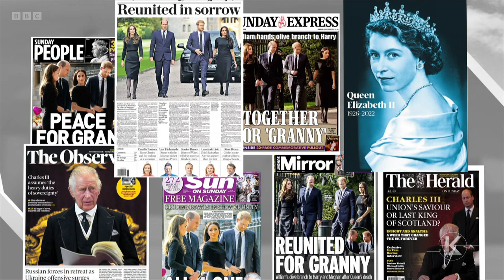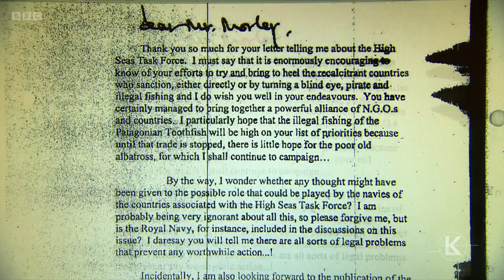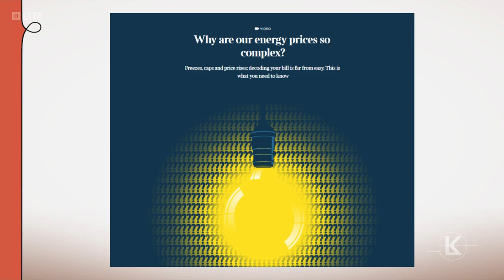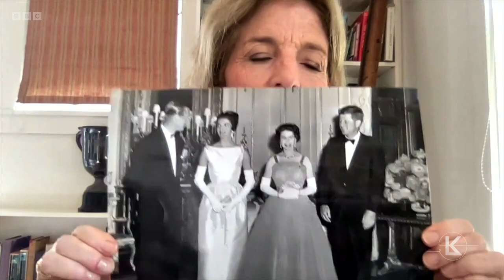Sunday with Laura Kuenssberg | The Queen's Death | 11th September 2022